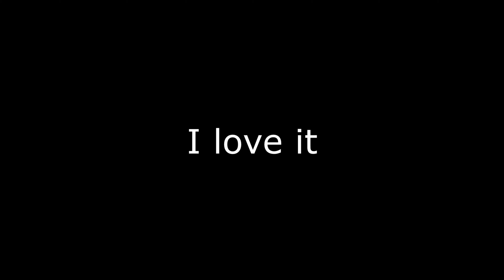LEVEL 5000 GRIEFER WAS NOT EASY AT ALL ..I MADE HIM RAGEQUIT THE LOBBY! 😳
This is my first Video that's made on my new gaming PC! Hope you enjoy.♥

◆ PARTNERED
S-MODS MODDING SERVICE 💲
Console accounts, PC Accounts, Auctions, Youtuber accounts,
Modded outfits, Modded Money (PC, PS4 and Xbox) & more!

• MY PC
Intel Core i7-10700K 8x 3.80GHz, 5.10GHz Turbo
Nvidia GeForce RTX 3060 12GB
16GB DDR4 RAM 3000 Mhz
EKL Ben Nevis Cooler
650 Watt AZZA PSAZ
MSI Z490 Plus
1 TB M.2 SSD
StarryFort SF30

Founder: Joie and UVersusPro

• SOCIALCLUB
-Joie-
and a lot of alt accounts :P

• CREW
LVRK

GTA 5 ONLINE | LEVEL 5000 GRIEFER WAS NOT EASY AT ALL ..RAGEQUIT! 😳 Highlevel